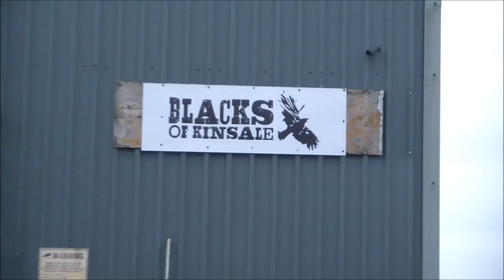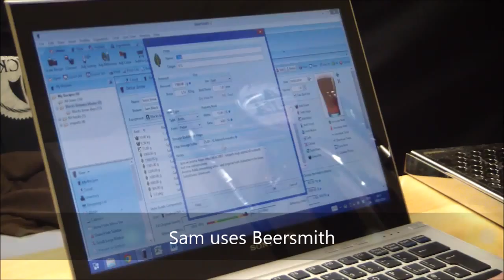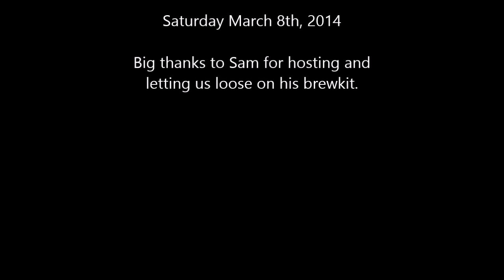Beoir Collaboration Brew At Black's Brewery - Full Brewday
When Black's Kinsale Craft Brewery launched a crowd funding initiative on the Indiegogo platform it immediately captured the interest of Beoir members. Sam even adjusted the offer listing to allow those who just wanted to buy the exclusive beers he has planned.

But Beoir Chairman Reuben Gray noticed an opportunity for something bigger: at the bottom of the listings was the offer of a personalised batch of beer on the Kinsale pilot system: 200 bottles with a price tag of €1,000. Perhaps 20 of us could club together and commission a unique Beoir brew? It took just eight days to collect the necessary number of pledges, with some late joiners just missing the final places. Could we do it again?

A second round was opened and at this point Sam himself stepped in to sweeten the deal, offering a brew on his full-size brewkit and doubling the beer allocation for each pledger. This round took less than a week to fill up and on Sunday 8th September at the Irish Craft Beer and Cider Festival, Reuben presented Sam and Maudeline with a cheque for €2,000.

The beer was due to be brewed in early 2014 and the part of the batch not allocated to pledgers will be available to the public in a strictly limited edition (though the launch party has dibs on at least some of it). We're left with just one important question: what shall we brew?
The answer, a big Double IPA.
We brewed the beer on March 8th, 6 months after presenting the cheque.

If you prefer not to, no worries. Just click the link and copy the item name into a new Amazon window. The price is the same though so it makes no odds.